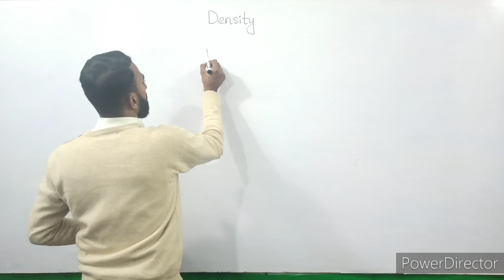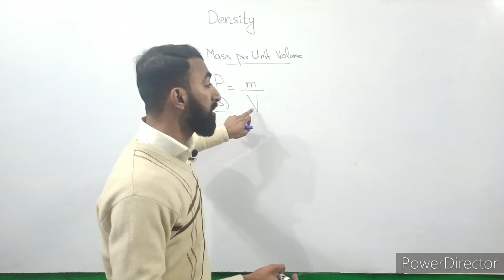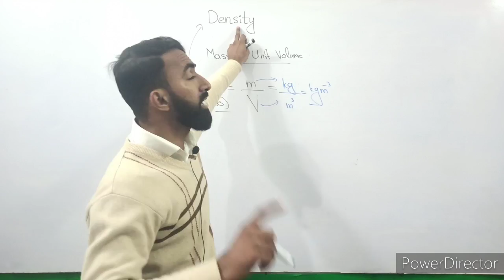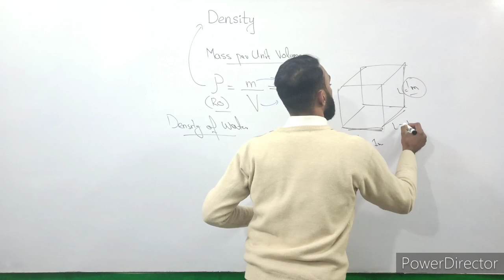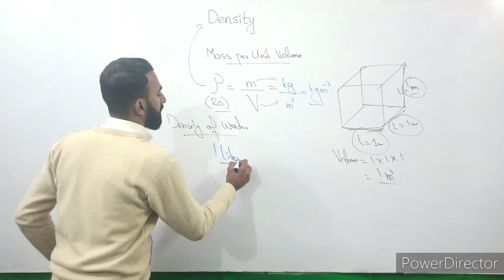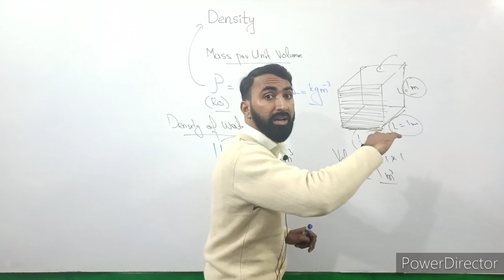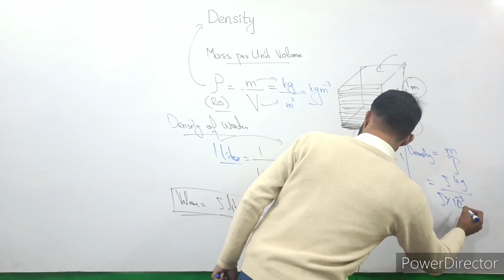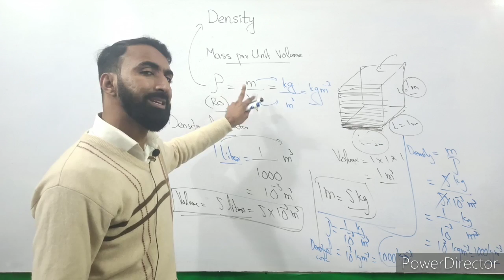9th Class | Physics | Chapter 7 | Properties of Matter | Density | 9 Class Physics Unit 7 | Lec.02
This lecture covers the topic density of water of chapter 7 Properties of 9th class. 9th class is a very important class regarding board.